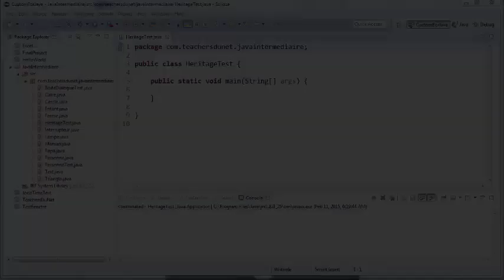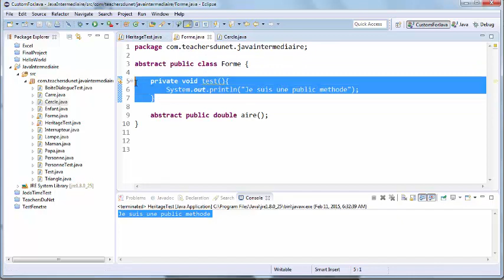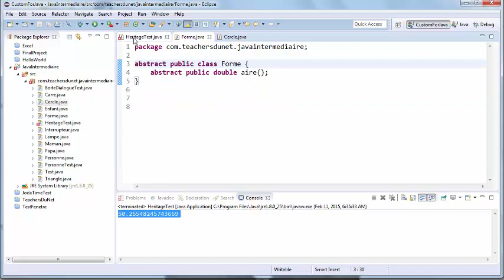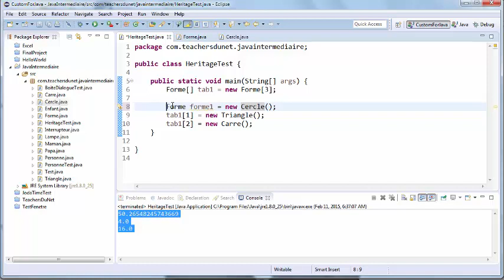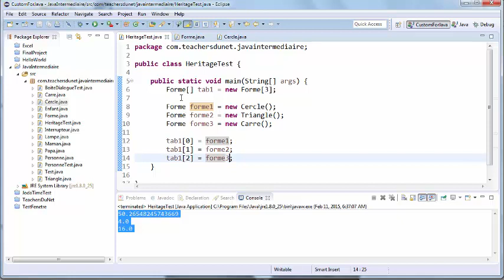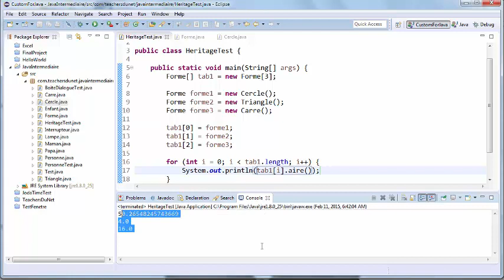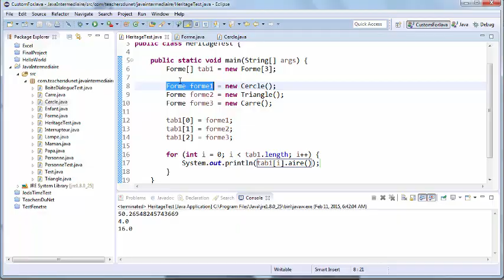JAVA (Intermédiaire) - 26 - Covariance de variables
Dans cette vidéo, découvrons ce qu'on appelle la covariance de variables en Java...